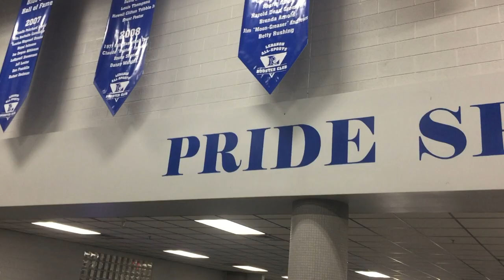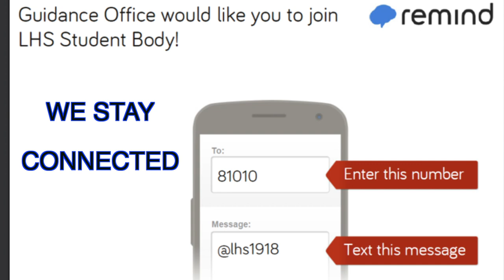LHS BDN - Lebanon High School Virtual Career Fair 2021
LHS BDN Student News - Lebanon High School Virtual Career Fair 2021